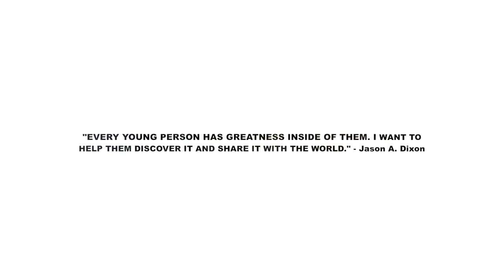Old West End Academy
Jason A. Dixon
April 26, 2019
Toledo, Ohio
Song: Travelling Through Time
Artist: Aurora B.Polaris
Video Credit: Lutton Productions